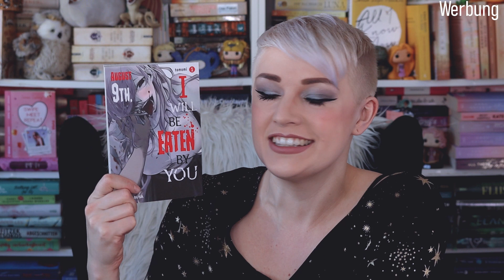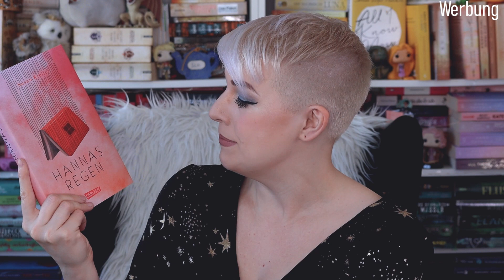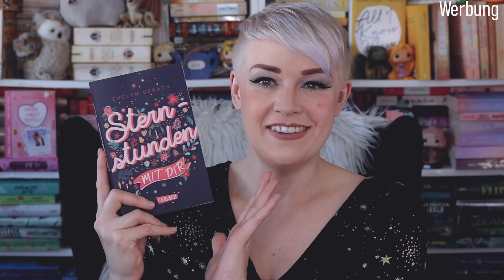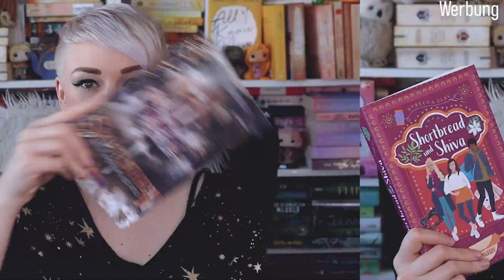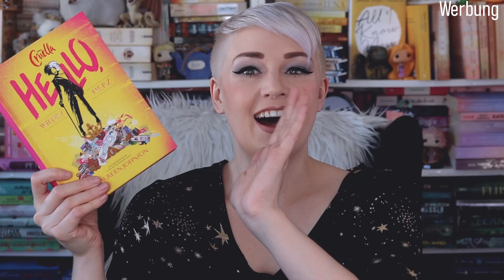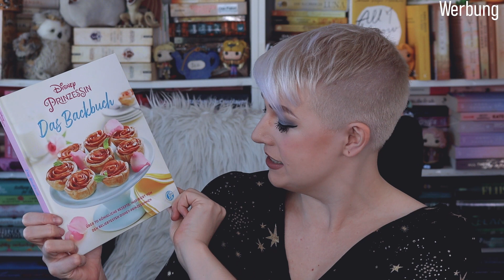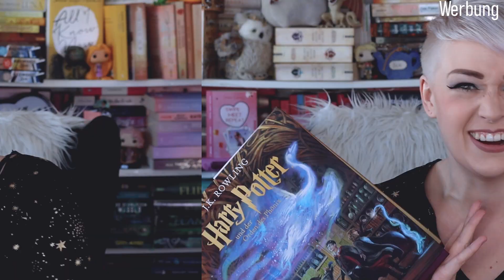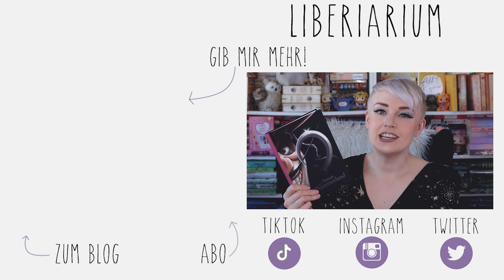Sherlock Holmes als Manga und NOCH MEHR Disney Bücher!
📒 SEITENZAUBER VORBESTELLEN

🍀 TEILNAHMEBEDINGUNGEN:

An der Verlosung teilnehmen darf jeder mit einem Wohnsitz in Deutschland, Österreich oder der Schweiz. Ihr müsst hier in den Kommentaren das Video mit einem der genannten Codewörter versehen und mir verraten, warum ihr das Buch haben wollt. Da das Gewinnspiel nur für meine Follower_innen ist, solltet ihr mir ein Abo dagelassen haben. Ihr müsst 18 Jahre alt sein oder die Einverständniserklärung eines Erziehungsberechtigten haben. Eine Auszahlung des Gewinns ist nicht möglich. Die Verlosung läuft vom 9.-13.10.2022. Am Folgetag lose ich per Zufallsprinzip aus. Ihr erfahrt, ob ihr gewonnen habt, wenn ich euren Kommentar mit der Nachricht über euren Gewinn beantworte. Der Rechtsweg ist ausgeschlossen. Die Bücher verschickt der Carlsen Verlag an euch. Ihr müsst Carlsen auch mitteilen, welches Buch ihr gewonnen habt und in der Mail meinen Kanal angeben. Carlsen nutzt die Daten einmalig für den Versand und löscht sie anschließend. Wenn ihr euch im Gewinnfall nach 24 Stunden nicht beim Verlag meldet, lose ich erneut aus.

Familiarium Merch ✂️

NEU HIER? 👋

NOCH FRAGEN? ❓

Die Titel wurden mir als Rezensionsexemplare zur Verfügung gestellt.

Das Video wurde mit einer Aufwandsentschädigung honoriert.